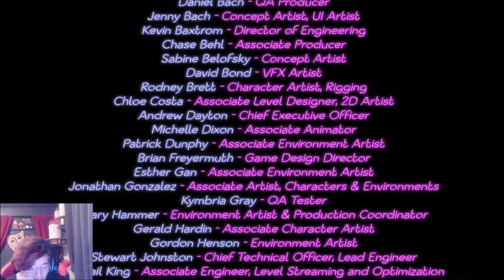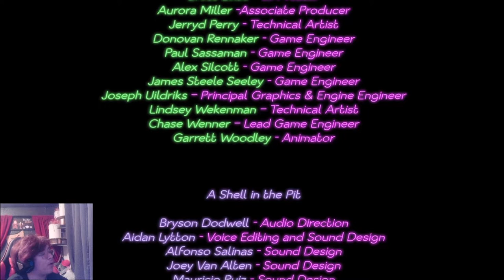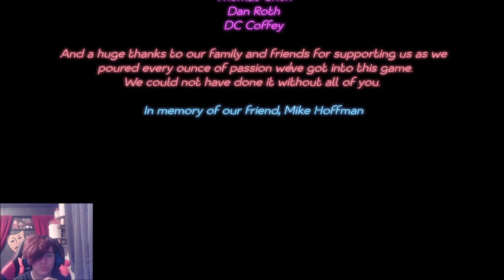FNaF Security Breach Ep 26 Blind Sideways Bears and Dissassembling Bunnies